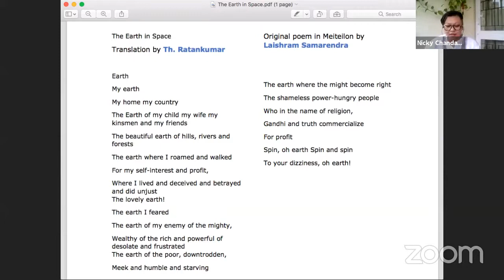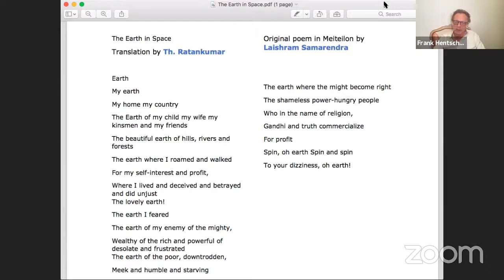A HowlRound India: Speakers Nicky Chandam and Surjit Nongmeikapam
This is a short excerpt from the 24-hour long video recording.

The Martin E. Segal Theater Center presents A HowlRound for India: a 24-hour marathon of Covid-19 talks with the global theatre community live streaming on the global, commons-based, peer-produced HowlRound TV network at howlround.tv from Tuesday 20 July to Wednesday 21 July at 6 a.m. PDT (San Francisco, UTC -7) / 9 a.m. EDT (New York, UTC -4) / 13:00 UTC / 2 p.m. BST (UTC +1) / 6:30 p.m. BST (Bengaluru, UTC +5:30).

Fourteen prominent American writers/directors are part of a worldwide roster of over 100 global theatre artists lending their voices July 20, 2021, to "A HowlRound for India," a 24-hour online marathon of live readings and talks honoring the Indian theater community for its efforts in facing Covid-19. The event will call loudly and urgently for India and the rest of the world to find better political solutions to prevent such disasters. This free virtual event, carried live on HowlRound Theatre Commons, is organized by Frank Hentschker, Director of CUNY's Segal Theatre Center; Abhishek Majumdar, a playwright/director from Bangalore, India; and Mumbai-based director/producer Tanvi Shah.

The aim is to help mobilize a worldwide outpouring that can reach the ears of government and business leaders in India, where responses to the pandemic were initially successful but later foundered horribly.

This marathon was the culminating event of The Segal Theater Center's online conversation series, "The Time of Corona," which has offered colloquies on art during the pandemic featuring more than 200 theater artists from over 50 countries. In assembling this marathon, The Segal Center invited 50 Indian theater artists and 50 prior Segal Talk guests to read excerpts from works that inspired them in these difficult times.

The marathon was moderated by the Segal Center's Frank Hentschker and hosted on HowlRound a US based non-profit digital platform for theater and performance. Goals are
to highlight the devastating COVID-19 situation in India
to honor the memory of theater artists who died during the time of Corona
to celebrate the inspiring contribution by global theatre artists during the COVID Crisis (especially in India)
to provide a short update from countries around the world and a comment on the social and political situation

Copyright of the video lied with the original content creator, the Martin E. Segal Theatre Center and The Graduate Center CUNY, New York.